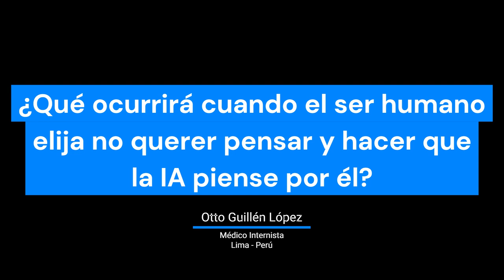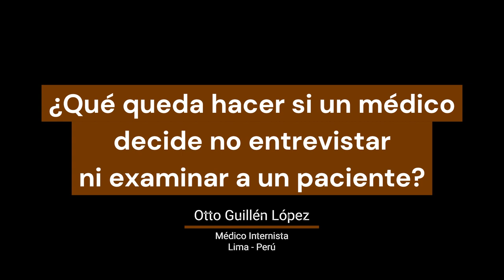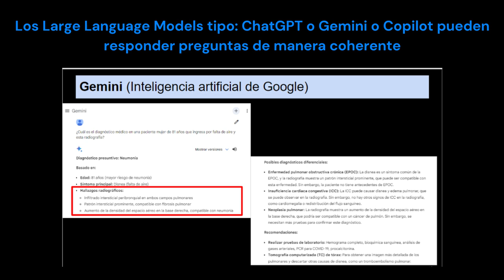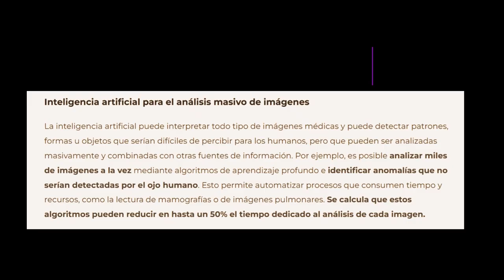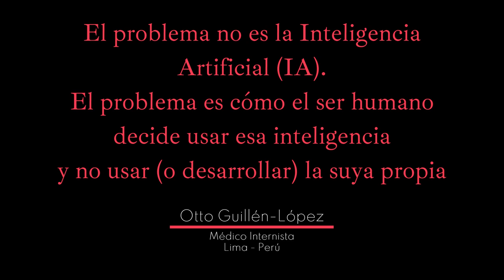POV: Inteligencia artificial (IA) en medicina en el 2024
¿La IA se usa adecuadamente por algunos estudiantes o profesionales de medicina?

Otro POV sobre IA pueden leerlo en una carta al editor que nos publicaron: